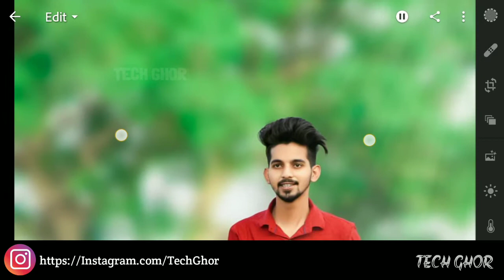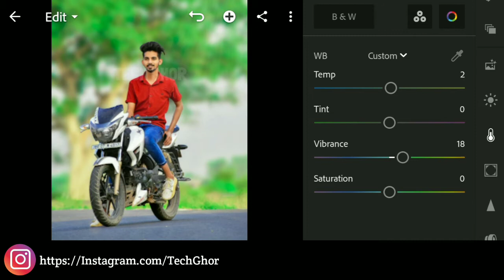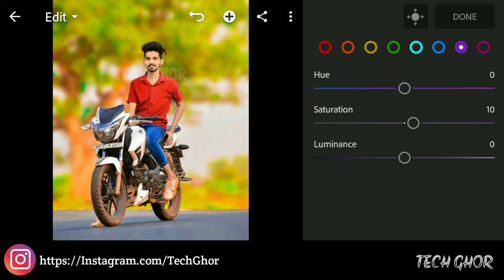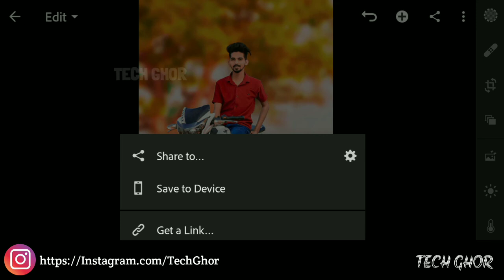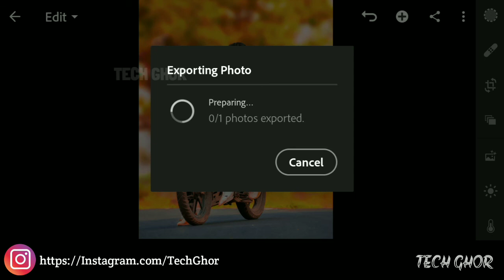Lightroom Easy Editing Background Change | Lightroom Photo Editing Tutorial | Preset Free Download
🔍Search Word🔎

Picsart
Snapseed
Lightroom
Kinemaster
PS Touch ( Android )
Mobile Editing
Picsart Photo editing
Picsart tutorial
Snapseed Photo Editing
Snapseed tutorial
Kinemaster Video Editing
Kinemaster Tutorial
Mobile Phone Photo Edit
Tech Ghor
lightroom editing
Lightroom photo editing
lightroom tonnle photo
blue and dark effect
blue tone
red tone
lightroom presets
background concept
background change
editing black
editing photo
editing in mobile
editing pc